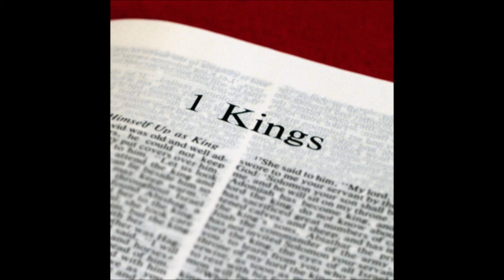Fall Revival 10.17.18